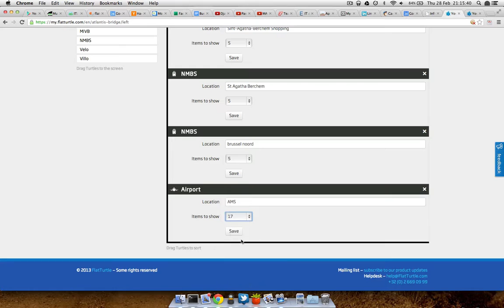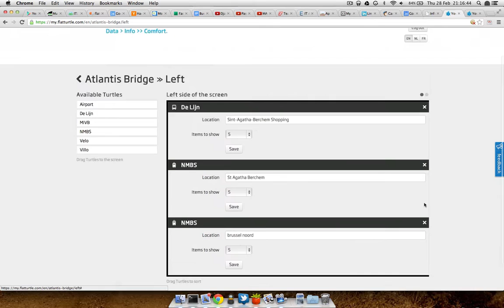MyTurtle: double left pane issue